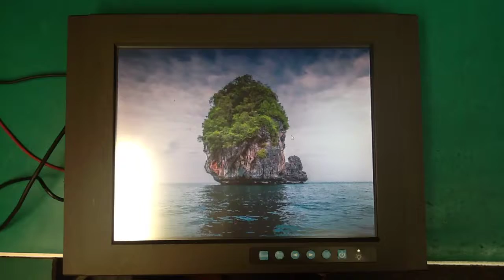405014 - Advanatech LCD Display - FPM-3151G-R3AE - HMA0442461